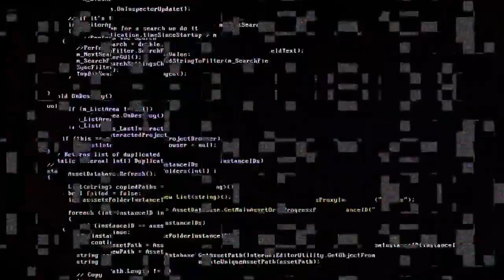Screen Glitch | Screen Glitch Stock Footage | Free Stock Video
In this video you can watch screen screenglitch screenerror stockfootage much more.